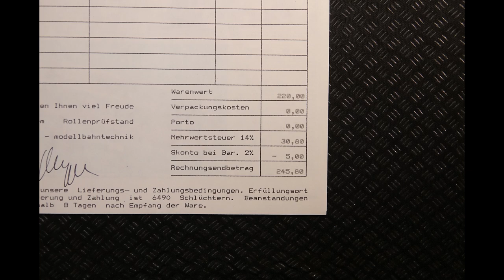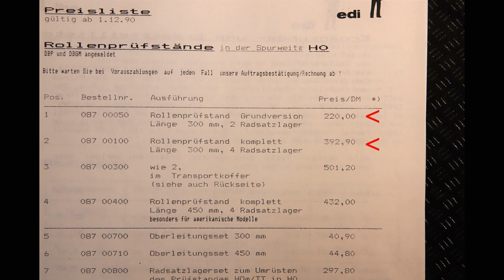Märklin, im Vergleich Rauchgenerator 10 - 16 und 16 - 22 Volt und zwei Rauchdestillate, egal oder?!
Subtitel, sottotitolo, 字幕, Sous-titre, texta, ondertitel, subtitular
Ich konnte mit Euren Tipps und Kommentaren den Rauchgenerator zum Laufen bringen, habe zwei Seuthe Raucherzeuger und zwei Destillate verglichen, aber am Ende hat dann die Lok gestreikt.